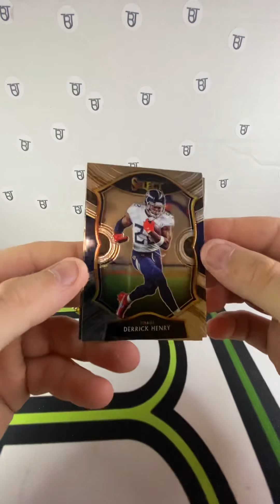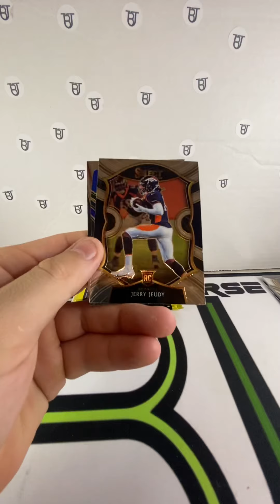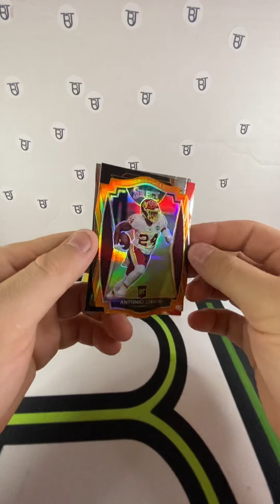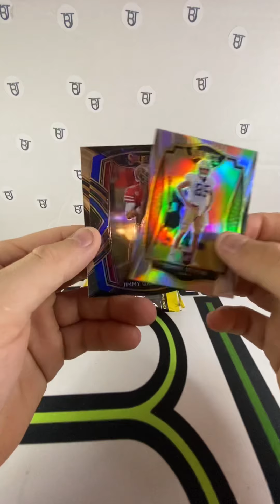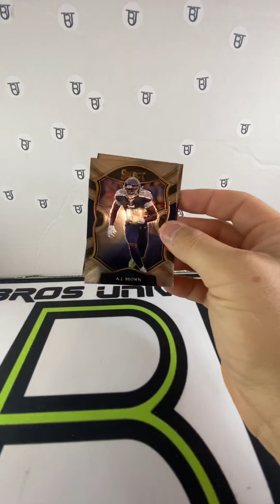Select blaster box rip